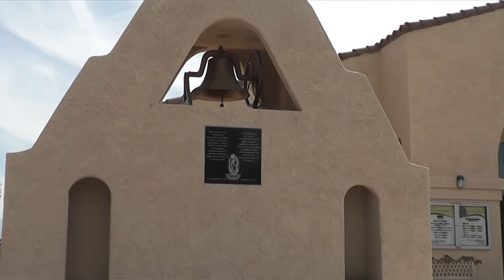Aprendiendo y Viviendo La Fé Reinado de la Uva Mecca 2014